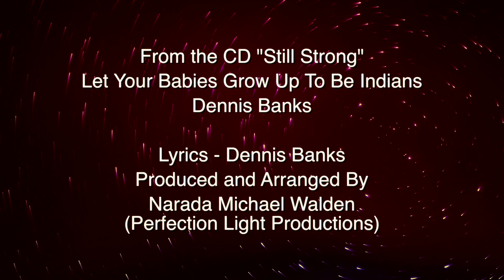Dennis Banks - Let Your Babies Grow Up To Be Indians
A Message To Native Children:

My Tokojas! I see your beautiful faces, in my mind. As Native children,  you have an opportunity and a responsibility to get an education and to  motivate and inspire each other to be the best that you can be.  In a few years, you will be the leaders of our Nations.  Encourage, inspire and support each other.  You ARE the change our world is waiting for.  Tunkasila gave you an identity and purpose here on earth so DO NOT settle for anything less.  Everything you do in life should be for the betterment of all of creation, starting with yourself.  I am proud of each and every one of you.  We are all related - we are all family.  Mitakuwe Oyasin!

In the Spirit of Crazy Horse!  Doksha, Grandpa Leonard Peltier